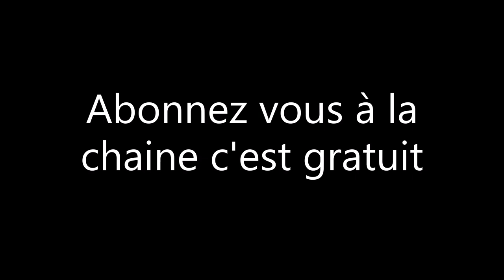démontage moteur AM6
démontage complet du moteur de la DT 50